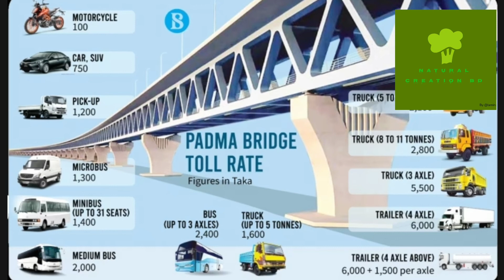পদ্মা সেতুর জানা-অজানা পার্ট-০১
পদ্মা সেতুর নির্মাণ সম্পর্কে বিস্তারিত জানতে পারবেন,
এবং টোল সম্পর্কে বিস্তারিত জানতে পারবেন

যেকোনো প্রয়োজনে কল অথবা হোয়াটসঅ্যাপ করুন